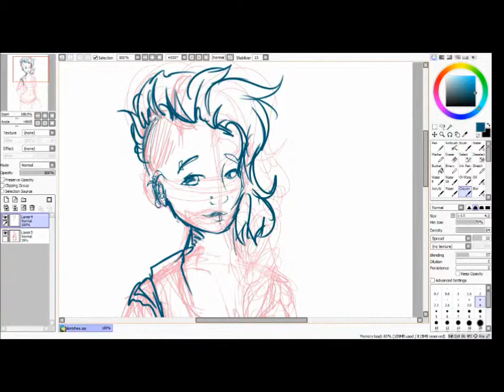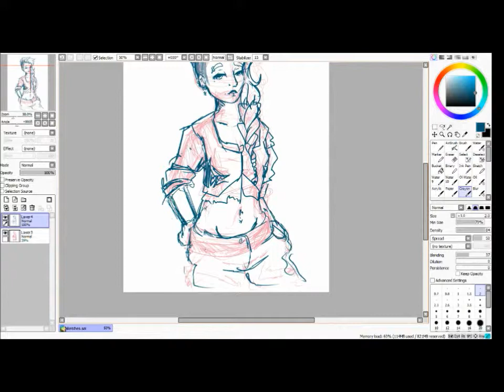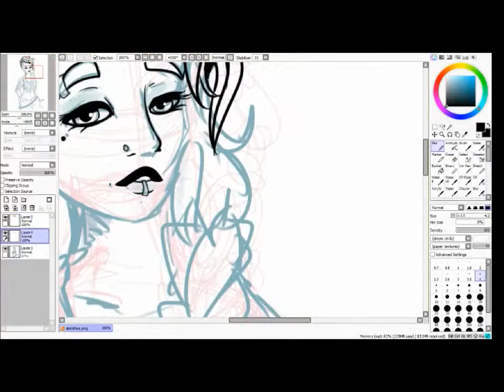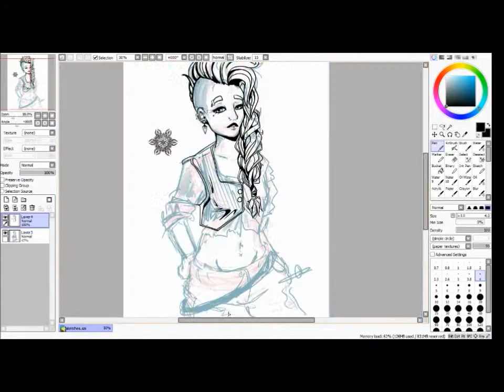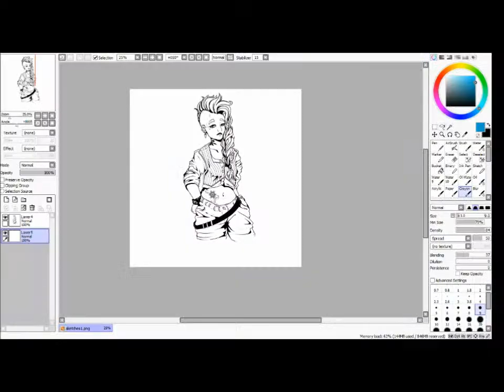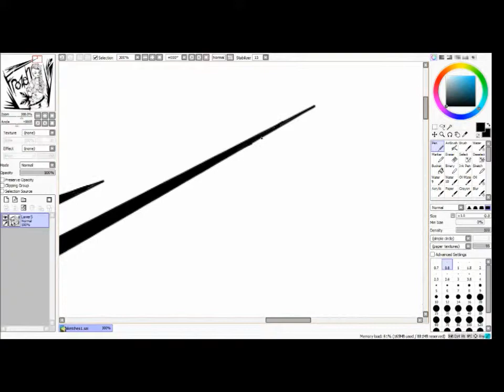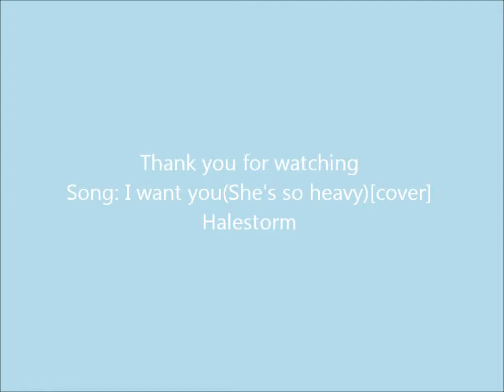Frozen Ink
Speed Paint of recent Design for a shirt:
Duration 3hours
Program: PaintTool SAI
Song: I Want You(She's So Heavy) [Cover]-Halestorm
Art Credit to me
Elsa Credit to Disney